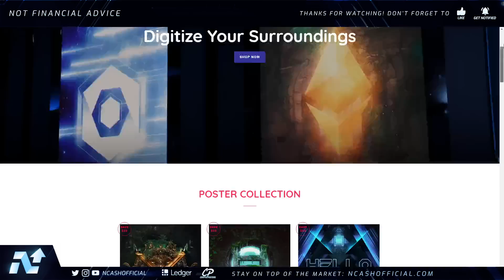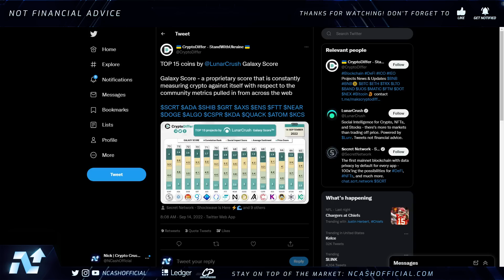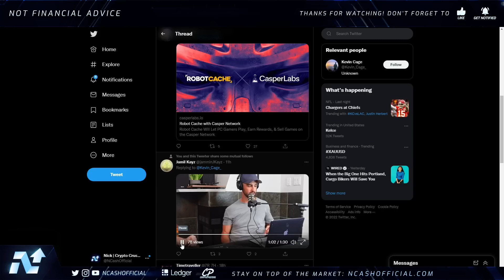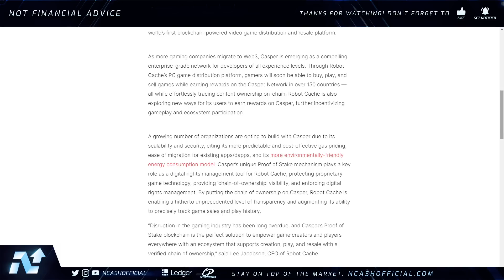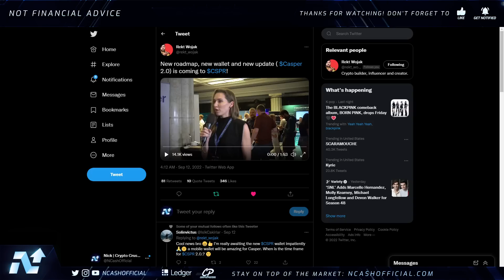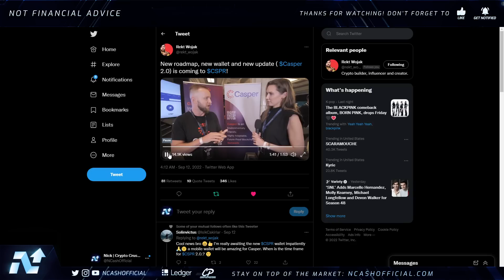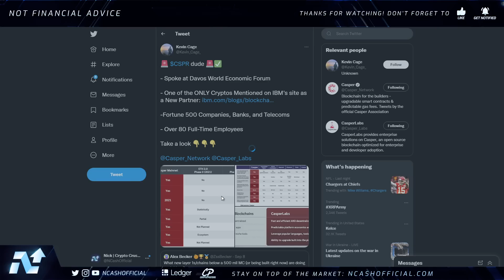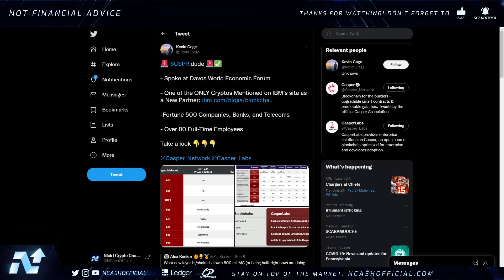WHY CASPER NETWORK CSPR WILL SHOCK EVERYONE 💥 MUST WATCH 💣 MASSIVE CRYPTO SECRET GEM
Casper Network, Casper Labs, CSPR Crypto, CSPR News, CSPR Updates, Casper Network Updates, Casper Network News